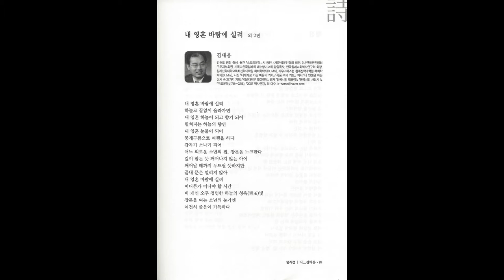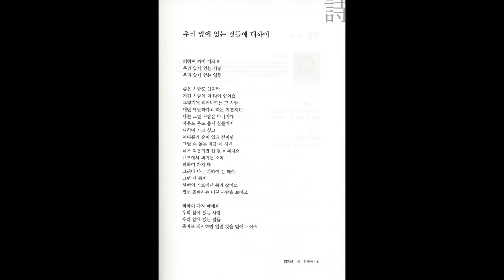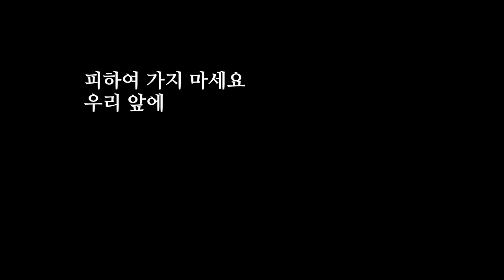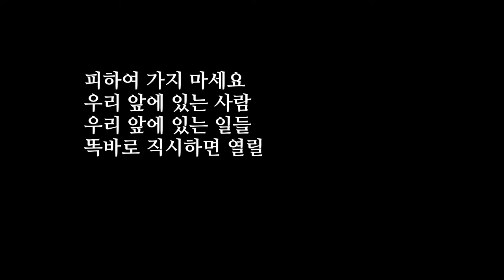한국을 빛낸 문인 2019년 김대응시인, "내 영혼 바람에 실려" "행진" "우리 앞에 있는 것들에 대하여"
1 영상시 김대응시집 「나 여기 있어요」 작품해설 정성수 시인 한국문인협회 부이사장
61 영상시 김대응 시인(2020 한국을 빛낸 문인) "하품" "하늘로 가는 여행자" ”뒤뜰“